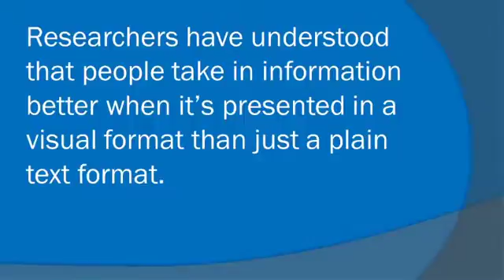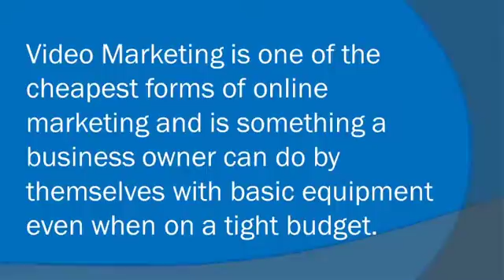Key Advantages of Video Marketing for Local Business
Not sure why you should put video marketing to use for your local small business?  Here are a few reasons you should get started today.